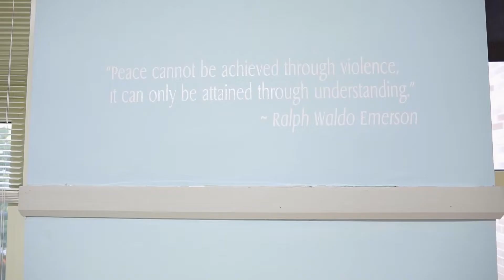Perspectives IIT Math & Science Academy Virtual Tour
Perspectives IIT/ Math & Science Academy (MSA), located in the historic Bronzeville community, is an open-enrollment, public charter school serving middle and high school students in grades 7-12. Perspectives offers a holistic education model that teaches the whole child.

Partner with us and our mission to provide access and an equitable education to students in Chicago. Become a donor today!